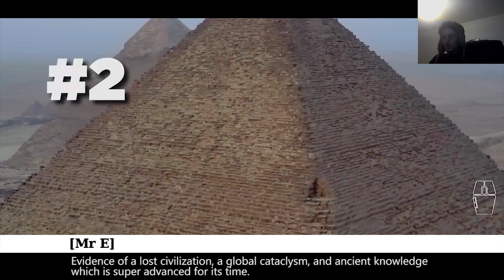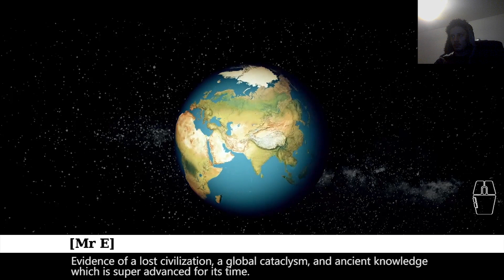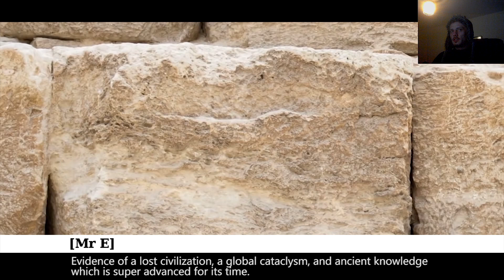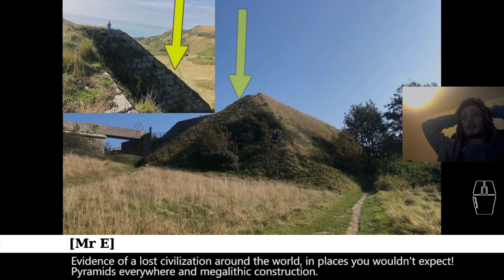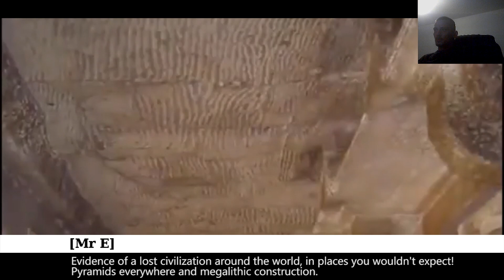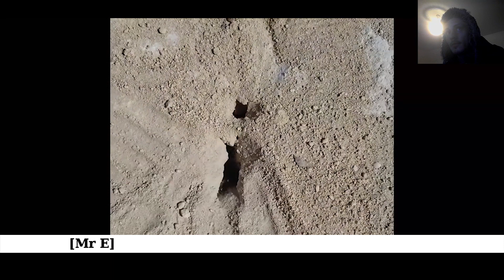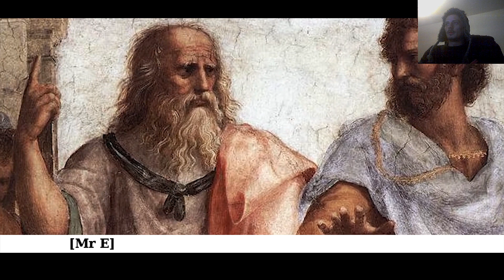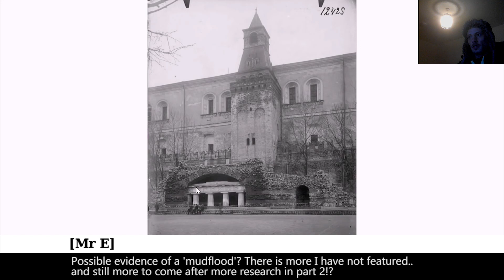History is wrong? News Flash!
Our history seems massively wrong! What do you think? I will probably make a part 2 before discussing my thoughts on this in future, I had to cut this video shorter because there is just so much evidence.

The song briefly featured is really old, from about.. 2006 ;)

Channels Featured (Fair Usage);
History channel

Plus more from youtube (Sorry if not listed) :P